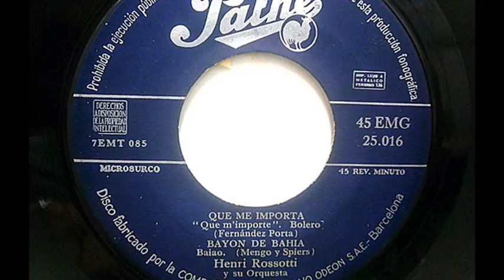Henri - Rossotti - Baión de Bahia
La Orquesta de Henri Rossotti interpreta "Baión de Bahia" (Mengo - Spiers)
del disco EP de 4 canciones editado por el sello Pathé en 1957
Rossotti Henri Orchestra performs "Baión of Bahia" (Mengo - Spiers)
Disc 4 song EP edited by Pathé label in 1957